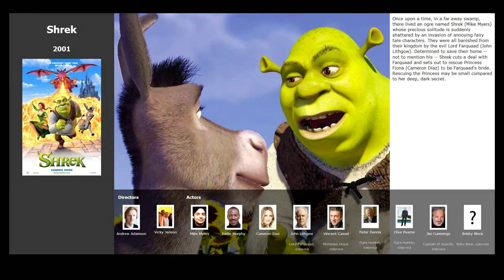Top 3 movies like Beauty and the Beast (1991)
Movies similar to Beauty and the Beast (1991):

00:09 Beauty and the Beast (2014)
00:27 Shrek (2001)
01:01 The Lion King (1994)